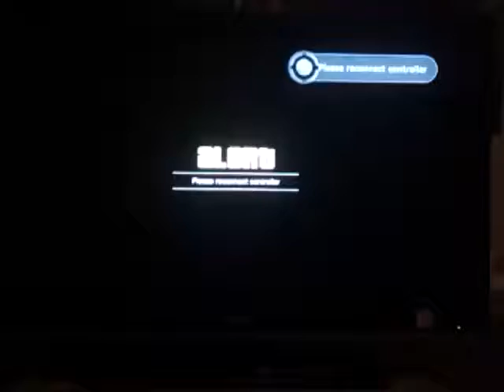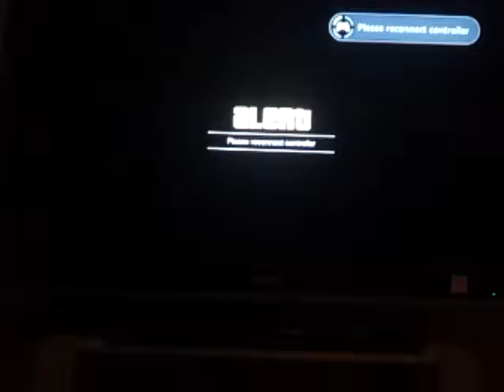§Uh d°°d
Milk bags are sold in ontario